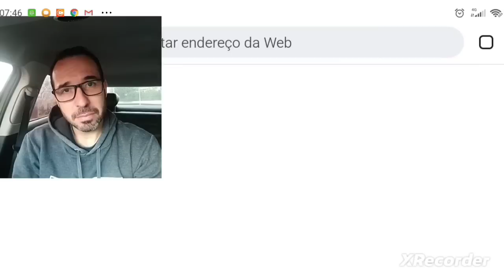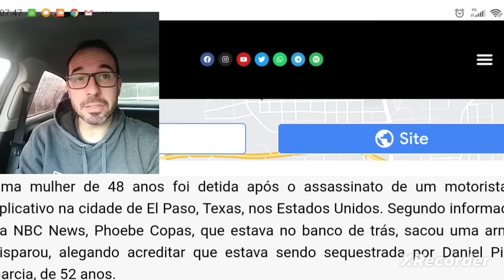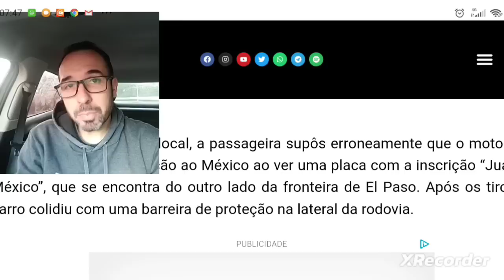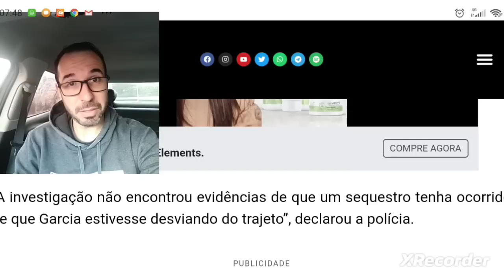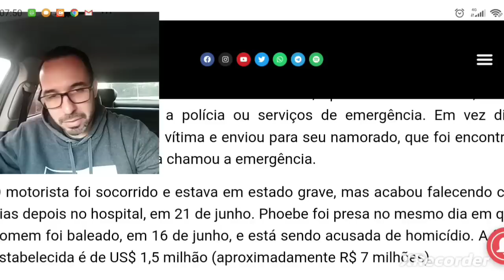Só para te iludir motorista! Passageira da fim a motorista 😣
Mano do céu, essas pessoas apavoradas e cheias de problemas psicológicos vão acabar com muita gente ainda.